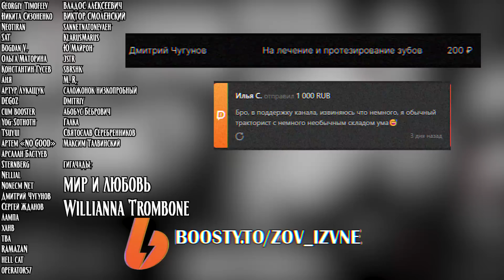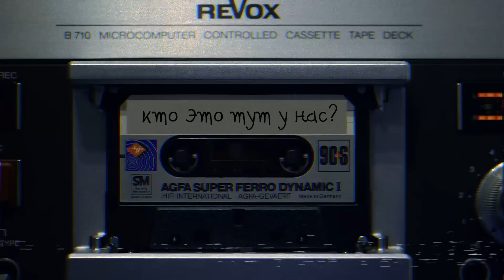КТО ЭТО ТУТ У НАС? | СТРАННЫЕ СООБЩЕНИЯ | Страшная история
Мне нередко говорили, что не стоит на ходу утыкаться в телефон, печатая сообщения или читая книжку, но что я мог поделать? Диалоги порой увлекали не меньше хорошего сюжета в книге, и все это было куда интереснее хмурых людей в бесцветных одеждах на фоне серых, неопрятных зданий. В столбы я не врезался, с маршрутом справлялся, так что для себя я никакой проблемы не видел. В тот день я зашел в продуктовый после работы, и, так как в одной руке я держал пакет, а другой собирался выкурить сигарету перед тем, как зайти в подъезд, было принято волевое решение ответить на сообщение в телеге уже дома.

Олдскульная паста о том, как главгерой начинает получать на телефон странные сообщения.

Masafumi Takada - The Moaning of Hell (Fatal Frame Mask of the Lunar Eclipse OST)